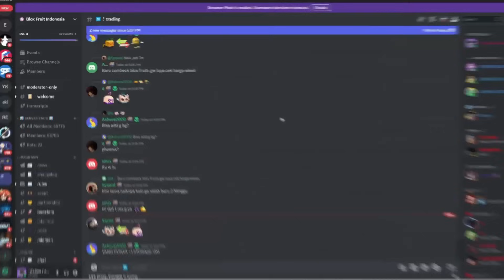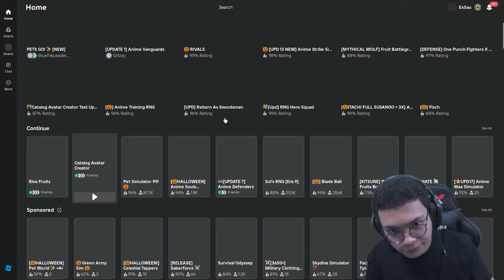AVATAR BATTLE DENGAN ITEM SEHARGA 999,999,999 ROBUX DI ROBLOX !!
Channel Kedua : @ExSauRoblox2